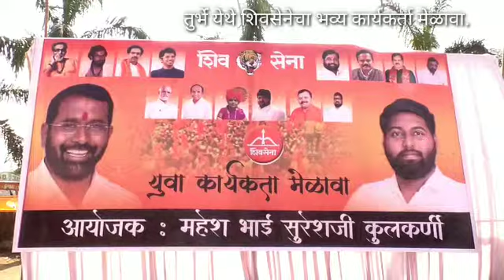शिवसेनेचे युवा नेते,महेश सुरेश कुलकर्णी यांच्या वतीने तुर्भे येथे भव्य कार्यकर्ता मेळावा संपन्न